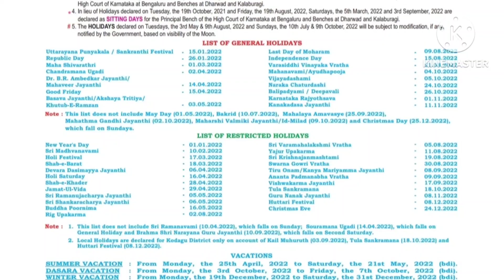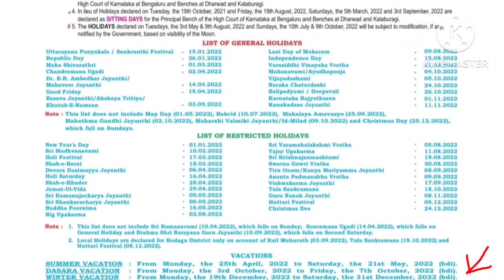Gpstr updates : Court case ಮುಂದೆ ಹೋಗಲು ಕಾರಣ ಏನು? ಮುಂದಿನ ವರುಷಕ್ಕೆ ವಿಚಾರಣೆ